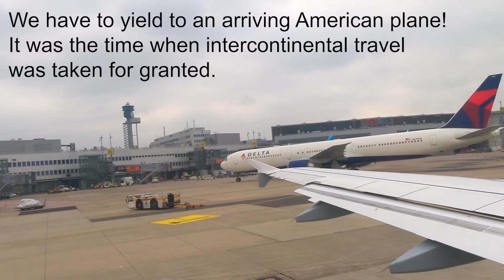From happier times: Takeoff from Düsseldorf International airport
This footage was recorded in the summer of 2018. Pushback, engines 1 and 2 starting up one after the other, and - we yield to an arriving American airliner. Yes, there was a time where I still had both parents, intercontinental travel could be taken for granted, and it was considered "efficient" to pack as many people into an airliner as possible. But already at that time, I kept an FFP2 mask ready just in case the passenger in the neighboring seat erupts in a Pocket Fukushima of coughs and sneezes (which spread diseases). In winter, I always wore it on public transport and in other crowded places. Because in my job, coming down with any disease makes customers unhappy and costs me money.

Today the new normality is that I am half-orphan, cannot holiday anywhere anymore (all German accommodation is closed to all non-essential travelers, and even non-essential day trips to some states are prohibited), and may be fined at least 200 € for buying takeaway food and eating it within 50 meters of the place where I bought it. But on the plus side, everybody who once frowned upon me for using FFP2 masks in public now can't leave home without one because it's compulsory on public transport and in the few places that remain open in the current lockdown.